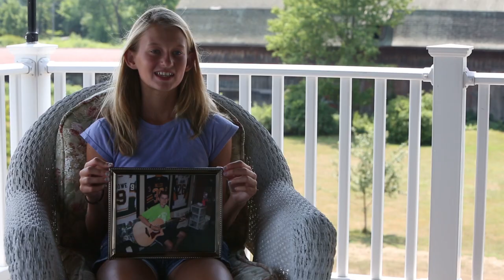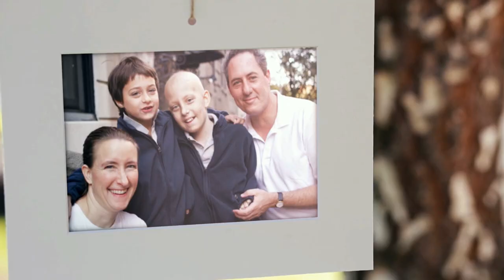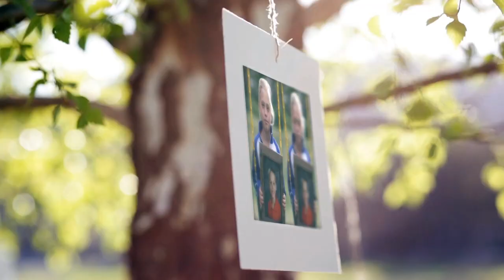The Truth 365 Preview: 5 minutes from the 45-minute film.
The Truth 365 Preview: 5 minutes from the 45-minute film. Special thanks to Kurtis and Bethany Parks for allowing us to use their song "Ups and Downs."